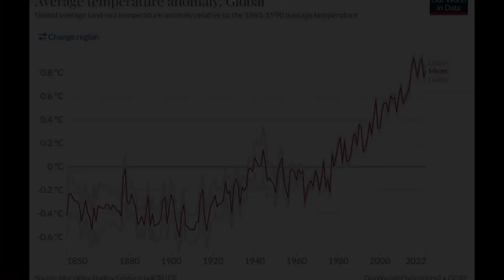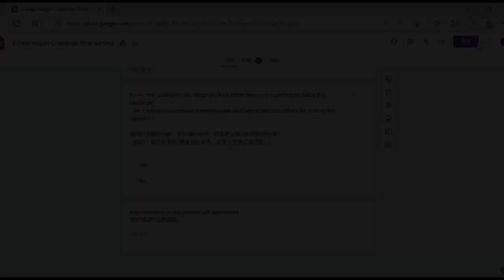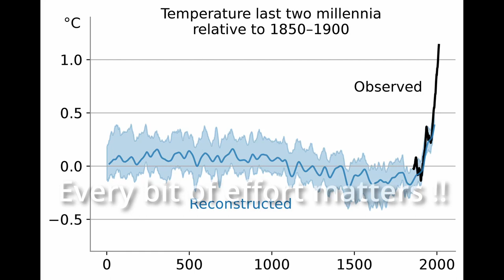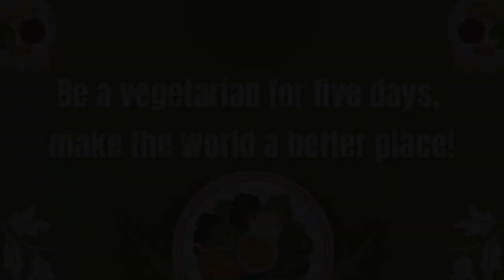The 5-day Vegetarian Challenge